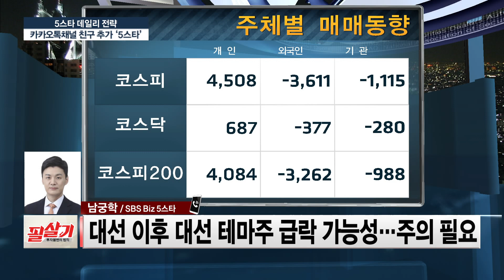원자재 가격 폭등으로 '니켈 관련주' 강세! 티플랙스 등 오름세 기업은❓